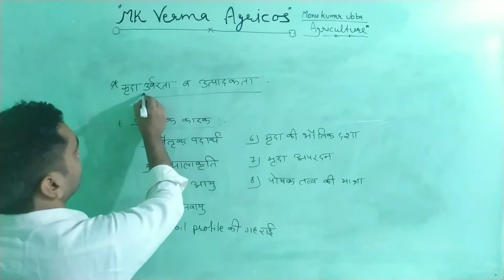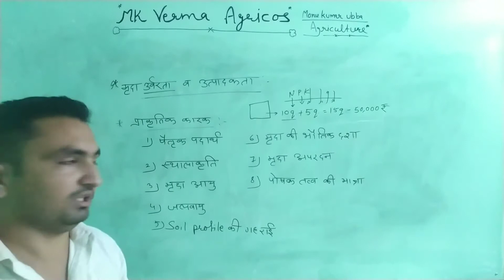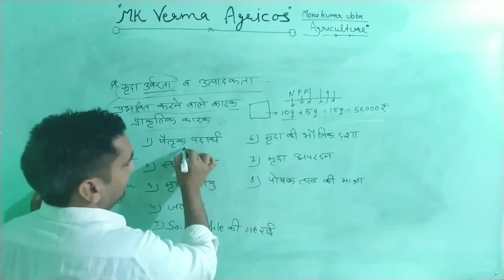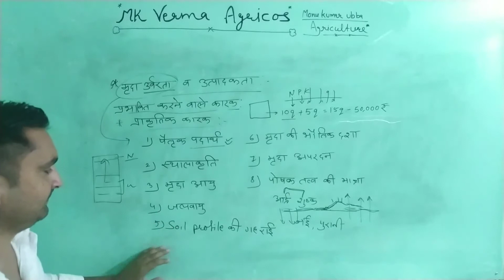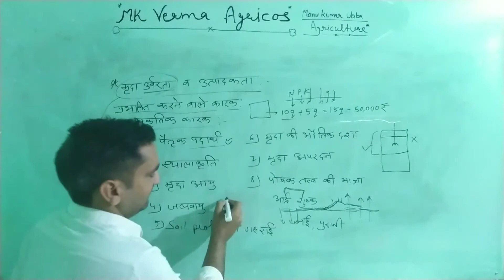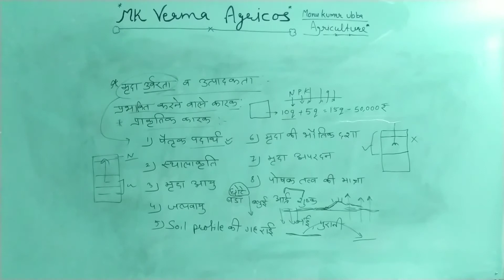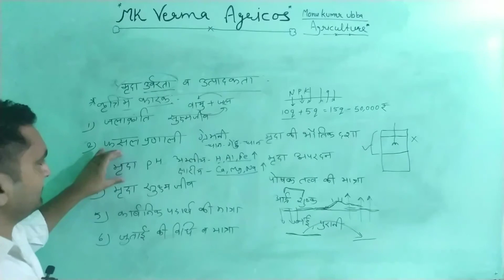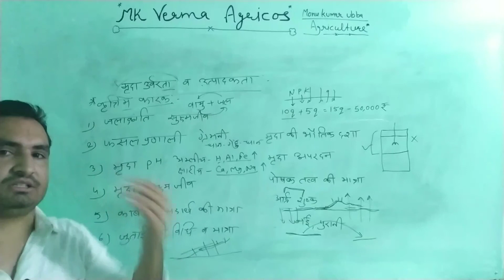मृदा उर्वरता व उत्पादकता || Soil Fertility & Soil Productivity||मृदा उर्वरता प्रभावित करने वाले कारक